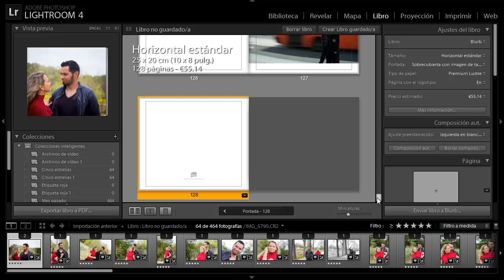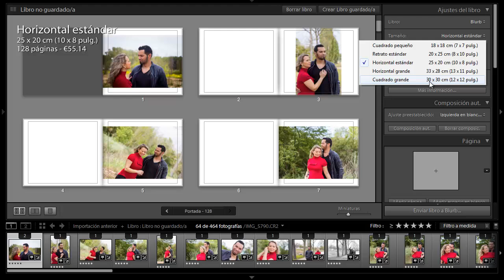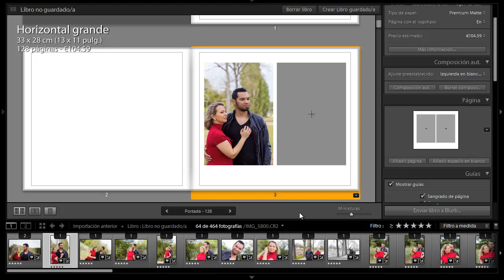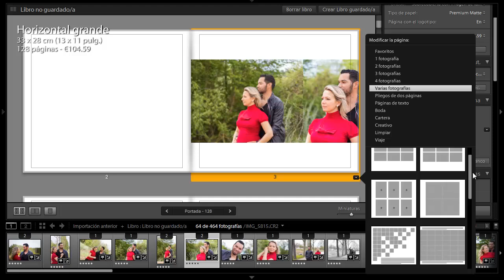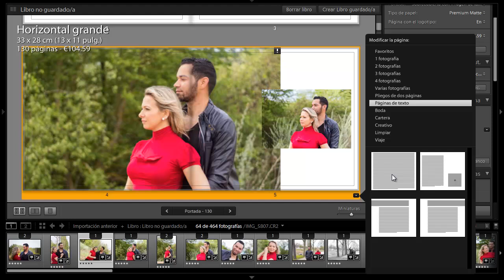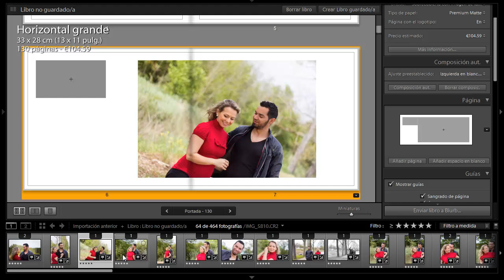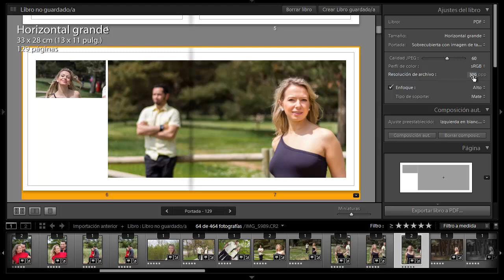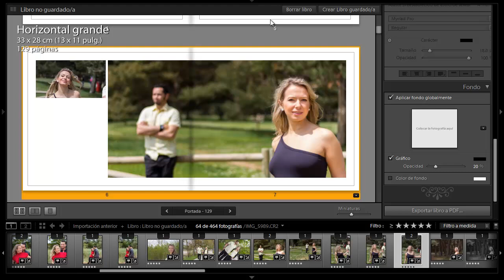Lightroom 4 - Creación de Libro (Book)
En este vídeo veremos como podemos aprovechar la pestaña "Libro" de Adobe Photoshop Lightroom 4 para la creación de un álbum o Book fotográfico. La verdad es que es bastante fácil y a la vez con buen estilo. Espero que os guste ;) Lightroom hace que todos los aspectos de la fotografía digital sean más rápidos, más fáciles y más sorprendentes. Experimenta sin límites en un entorno de edición no destructivo. Perfecciona tus instantáneas con controles avanzados de tonos, contrastes, colores y otros. Organiza eficazmente todas tus fotos y compártelas prácticamente en cualquier parte.